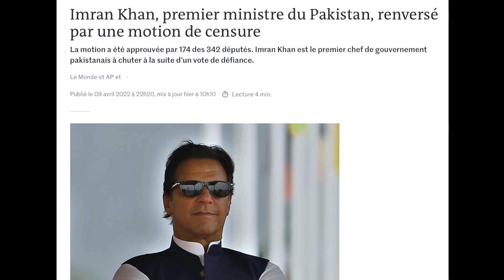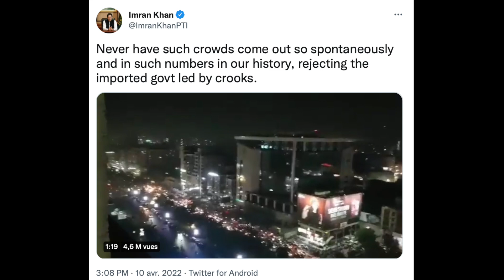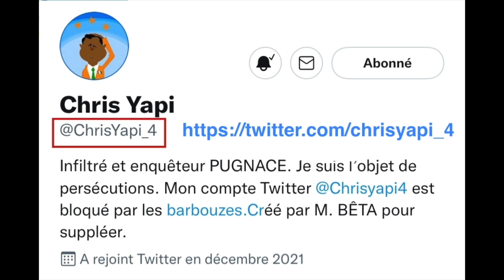LA QUOTIDIENNE TWITTER DE CHRIS YAPI : 10 AVRIL 2022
Thèmes :
- Élection présidentielle française : Emmanuel Macron en tête pour le second tour.
- Imran Khan, Premier ministre pakistanais, renversé pour avoir soutenu la Russie et la chine.
- Bucha : les mensonges du comédien Zelensky et des médias occidentaux.